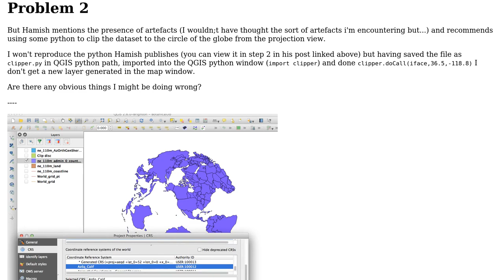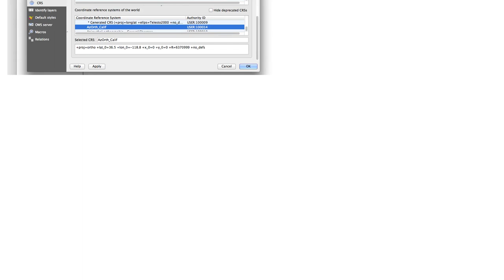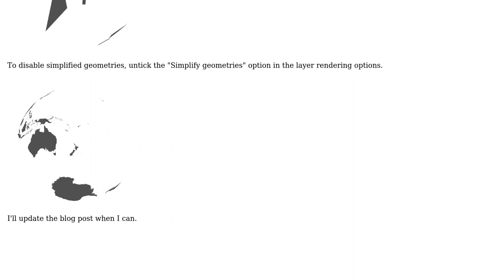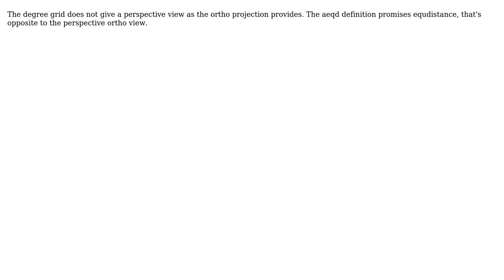GIS: Using azimuthal orthographic projection in QGIS? (2 Solutions!!)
GIS: Using azimuthal orthographic projection in QGIS?

With thanks & praise to God, and with thanks to the many people who have made this project possible! | Content (except music & images) licensed under CC BY-SA | Music | Images & others | With thanks to user Mark Ruddy user Hamish user AndreJ and the Stack Exchange Network Trademarks are property of their respective owners. You are responsible for your own actions.